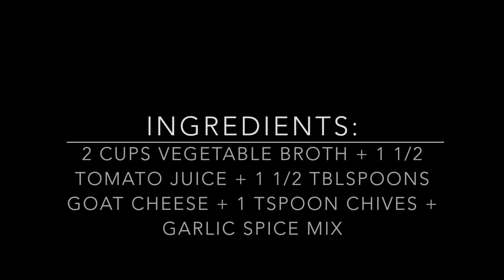Day 91 - Creamy Tomato Soup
Day 91. Creamy Tomato Soup. My own recipe... discovered by chance how good tomato juice tastes when combined with goat cheese... Who would have thought? Love the learnings... ;-)